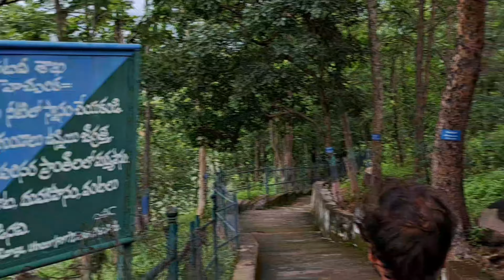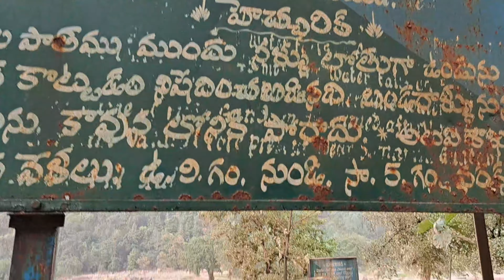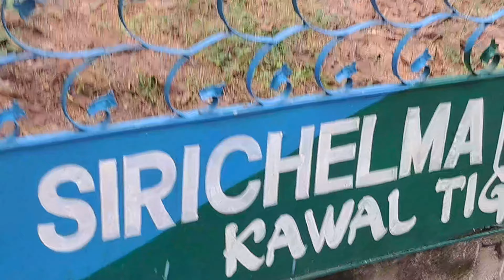Kuntala Water Falls